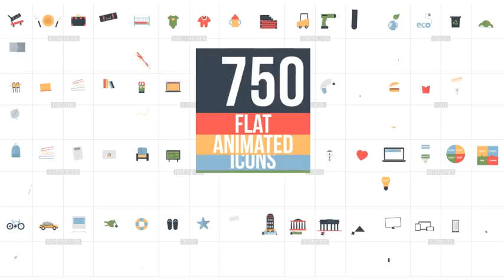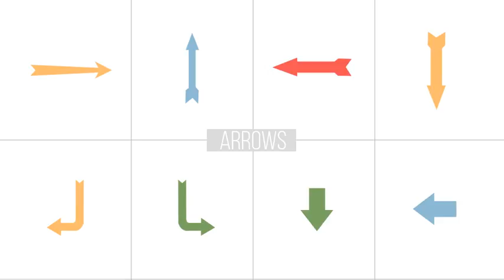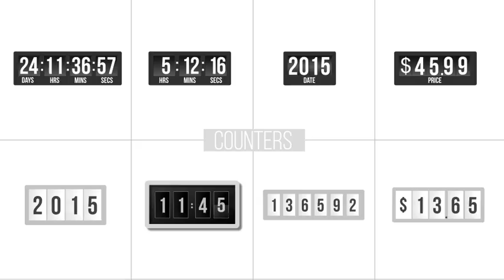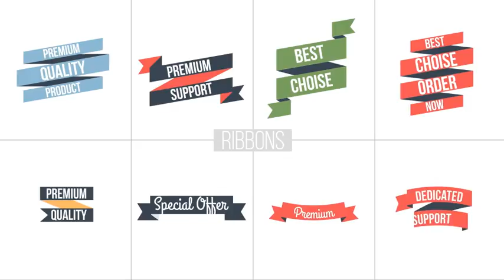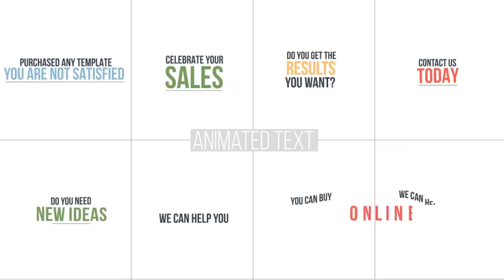Flat Animated Icons Library